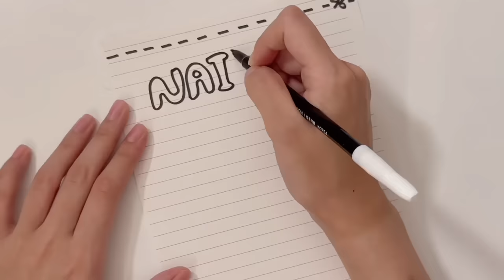[💸paperdiy💸] Self Paper Nail arts tutorial 종이 네일아트 튜토리얼 Asmr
Music by_oneul